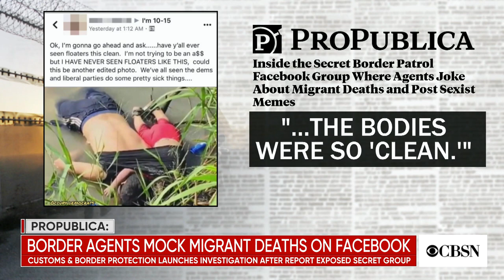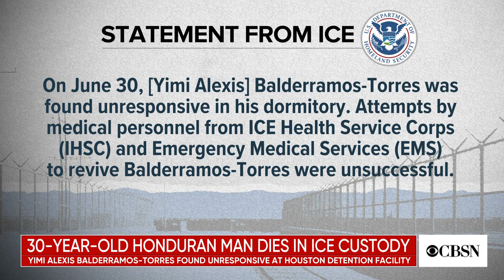Customs and Border Protection under fire over conditions at migrant facilities, secret Facebook g…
Some lawmakers are raising new concerns after they say they witnessed deplorable conditions at border patrol facilities in El Paso and Clint, Texas on Monday. The renewed outrage comes as Customs and Border Protection launches an investigation into a secret Facebook group including thousands of current and former agents. CBS News chief Justice and Homeland Security correspondent Jeff Pegues joined CBSN with more on how the agency is responding.